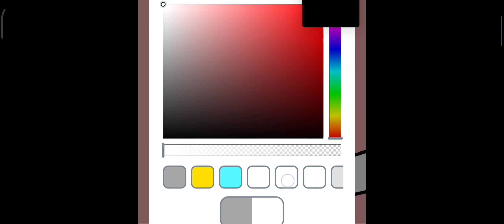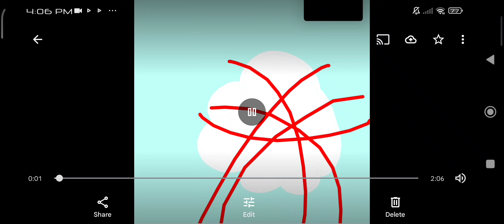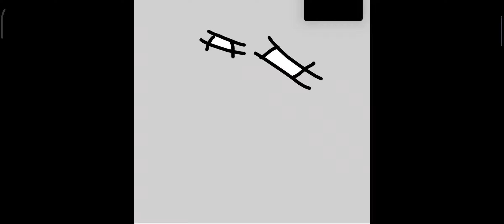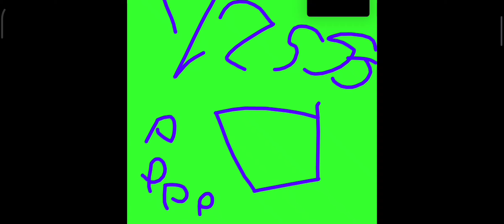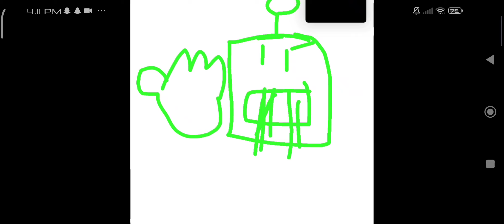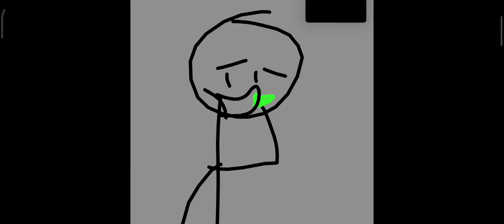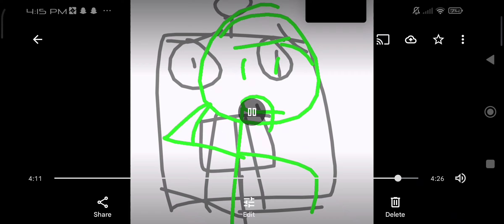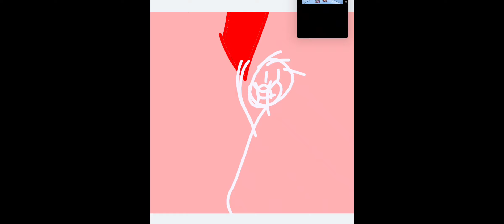CBNML hey do eyeyeye E eyeye E eyeyeyeyeyyeyeeyeye euey email E eyeye Rudy E E E eyeyeye E E eyeyey